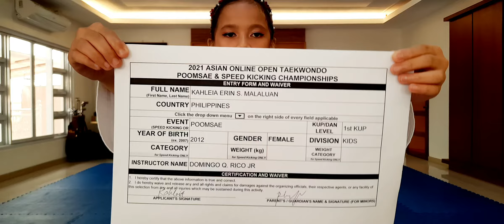KAHLEIA ERIN S. MALALUAN, PHI, 1ST KUP, KIDS,FINALS